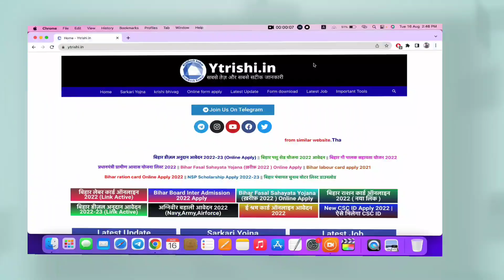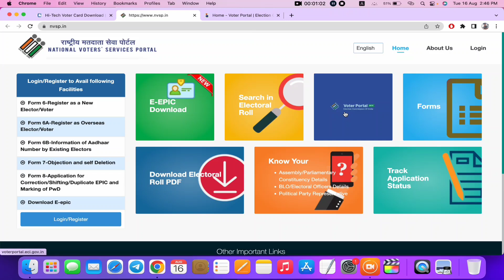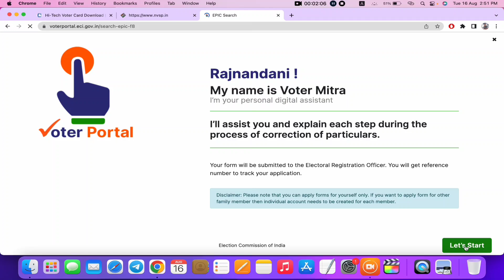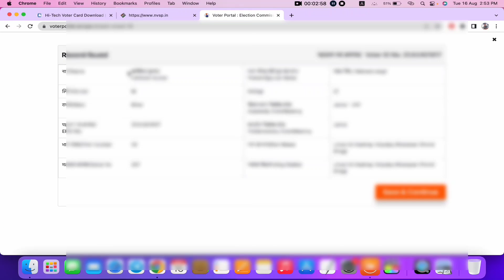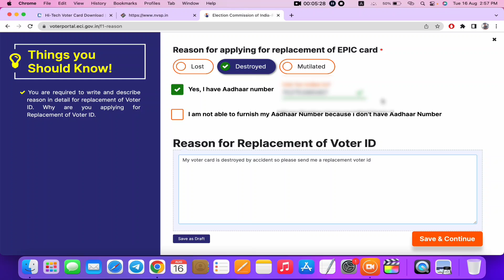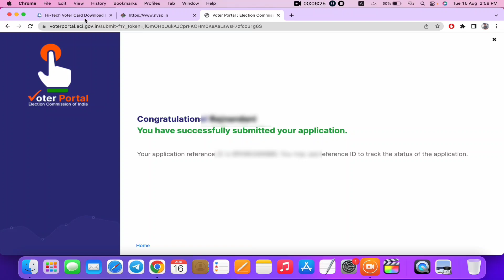HI tech voter card kaise download karen | Voter Card Print Online | Rishikesh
voter card,
online,voter id
hi-tech voter card download online,
voter card print online,
voter card hi-tech,
voter portal login,
voter portal registration,
voter portal print voter card,
new voter print online,
voter card download online,
how to download voter card online,
voter pvc card reprint,
voter card order,
bihar voter card,
वोटर कार्ड हाई टेक,
हाई टेक वोटर कार्ड कैसे बनाए,
hi tech voter card online,